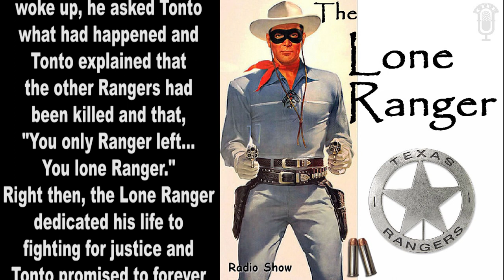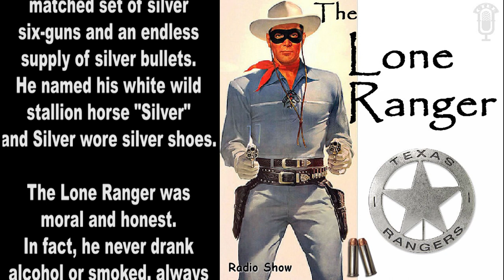The Lone Ranger - Pitfall Trap - Ep 803 - Aired 3-21-38 - Radio's Golden Years